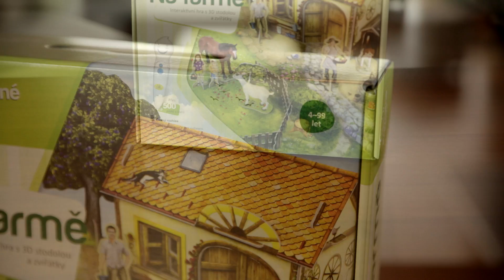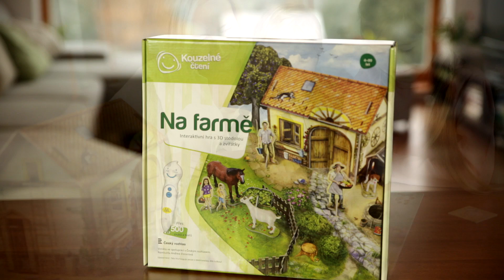Na farmě - Kouzelné čtení od ALBI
Hra, která bude děti bavit! Interaktivní mluvící farma s umělými zvířátky. Mluvící hra dětem prozradí, co se na farmě pěstuje, která zvířata tu žijí a jaké zvuky vydávají. Co je to džber, rumpál nebo k čemu slouží chomout? Nové znalosti si snadno děti prověří v oblíbených kvízech. Hra Na farmě z edice Kouzelné čtení může zároveň sloužit předškolním dětem v rozvíjení slovní zásoby.